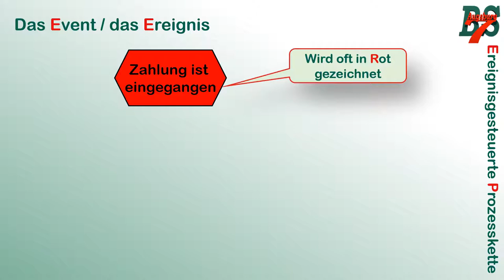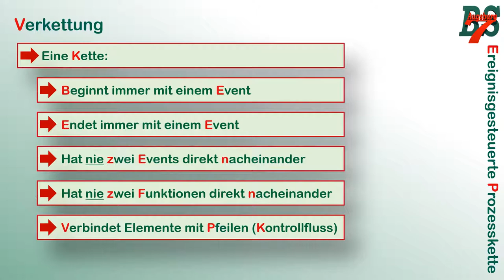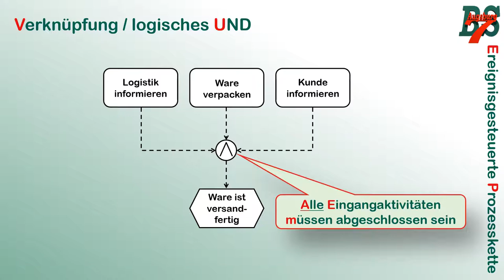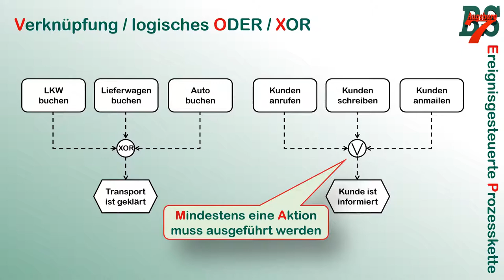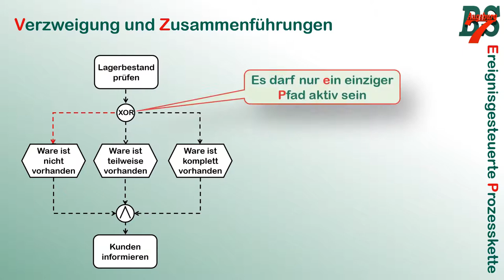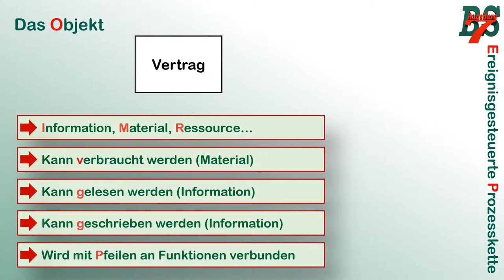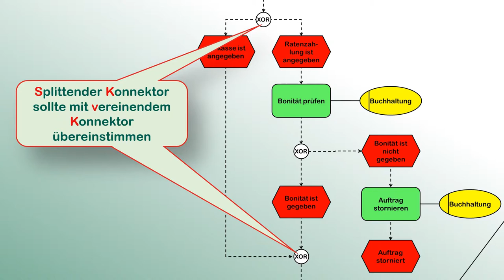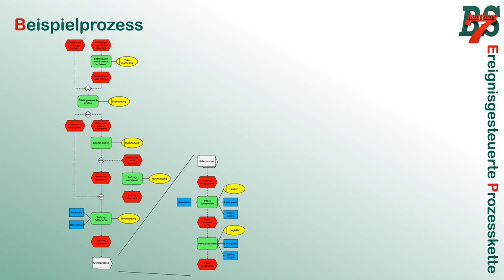Ereignisgesteuerte Prozesskette (EPK)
Im Zuge der verstärkten Digitalisierung des Unterrichts stelle ich Teile meines Unterrichts als Video zur Verfügung. Hier sehen wir uns die EPK (bzw. die erweiterte EPK) an. Welche (Notations-)Elemente gibt es, wie hängt man sie zusammen und welche Fehler kann man hierbei machen. Am Schluss gehen wir noch druch einen Beispielprozess durch